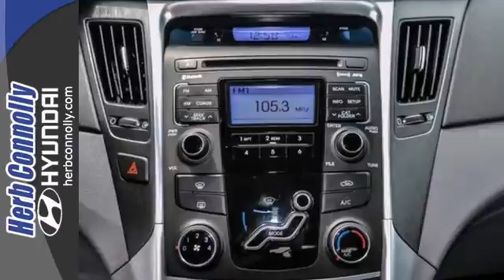2011 Hyundai Sonata Framingham Boston, MA H11894A - SOLD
Year: 2011
Make: Hyundai
Model: Sonata
Trim: GLS
Engine: 4 cyl 2.4L DGI DOHC
Transmission: 6-Speed Automatic with Shiftronic
Color: Silver
Interior: Gray
Mileage: 23883
Stock #: H11894A
CARFAX 1 Owner - Hyundai Certified Pre-Owned - Air Conditioning, Power Locks - Power Windows - Remote keyless entry - Steering wheel mounted audio controls - Traction control. Want to save some money? Get the NEW look for the used price on this one owner vehicle. Previous owner purchased it brand new! Consumer Guide Midsize Car Best Buy. This car will take you where you need to go every time...all you have to do is steer! Hyundai Certified Pre-Owned means you not only get the reassurance of up to a 10yr/100,000 mile limited powertrain warranty, but also a 150-point inspection/reconditioning, 24/7 roadside assistance, trip-interruption services, rental car benefits, and a complete CARFAX vehicle history report.

Address:
500 Worcester Rd - Rte 9 East